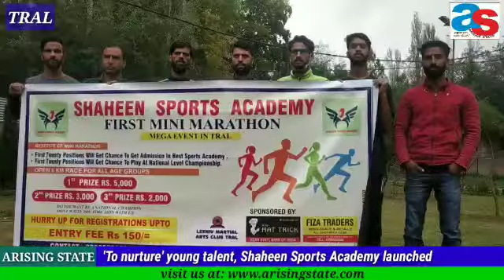'To nurture' young talent, Shaheen Sports Academy launched in Tral/Pulwama